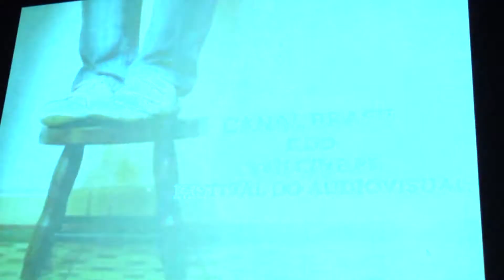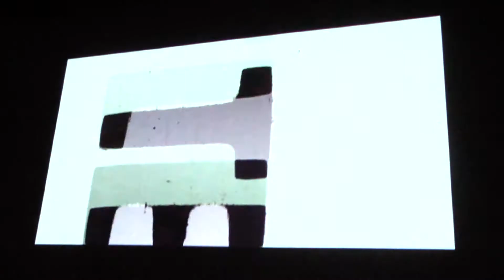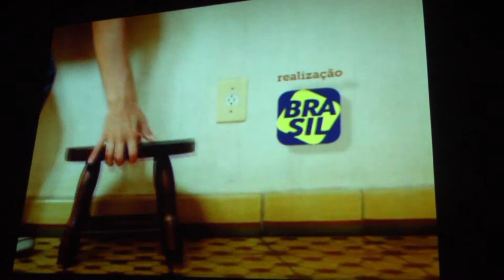VT BRASILHOMENAGEM DO CINE-PE 2013 A ATRIZ_MARIETA SEVERO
A ATRIZ MARIETA SEVERO FOI A GRANDE HOMENAGEADA DA NOITE DE SABADO
NO 17º CINE-PE 2013_ A VT BRSIL BRASIL PEGA MARIETA SEVERO DE SURPRESA , SURPRESA FOI PRA MIM QUE ESQUECI DO REC _ POREM TEM OUTRA ENTREVISTA DELA QUE FICOU MUITO LEGAL MARIETA FALA DO FILME VENDO OU ALUGO E COM CENAS DO FILME_ VEJA NA VT BRASIL